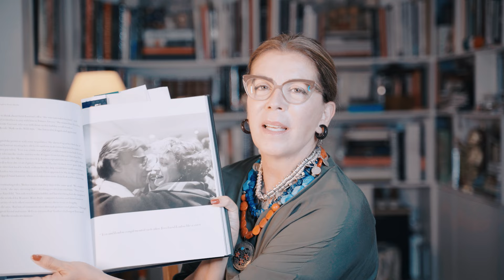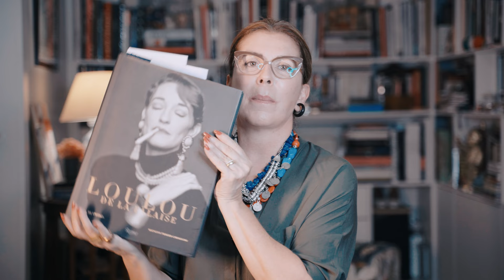QUEM FOI A MUSA DE YVES SAINT-LAURENT? | LOULOU DE LA FALAISE | DESCOMPLICANDO A MODA